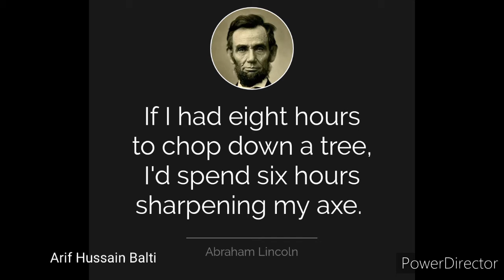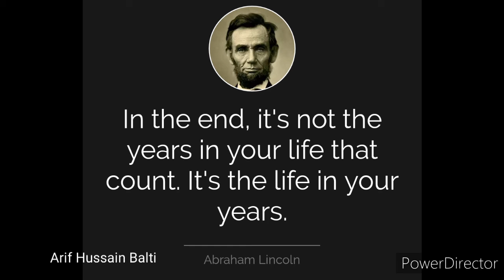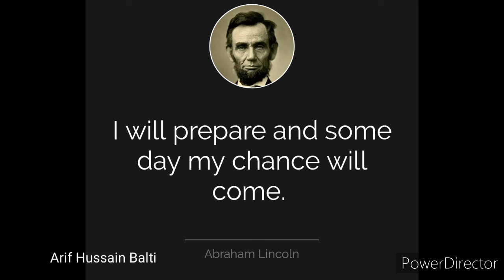Abraham Lincoln's Quotes